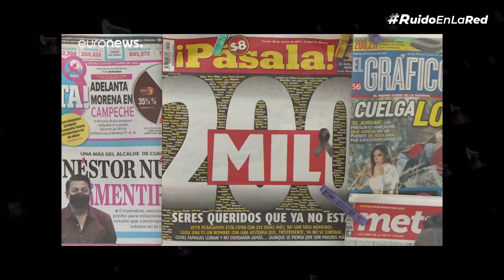Investigan a LópezGatell por muertes de Covid 🔴| López Gatell hoy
Este jueves, un juez ordenó a la Fiscalía General de la República (FGR) investigar al Subsecretario de Prevención y Promoción de la Salud, HugoLópezGatell, acusado del delito de homicidio por omisión por las muertes provocadas por la Pandemia de COVID-19.

¿Quién es este juez? ¿Quiénes son los denunciantes? Todos los detalles en este vídeo.